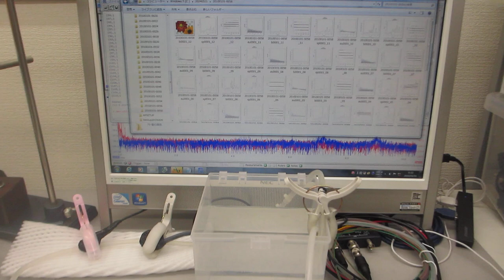脱気ファインバブル発生液循環システムを利用した超音波実験ーーファインバブルの振動計測ーー（超音波システム研究所）